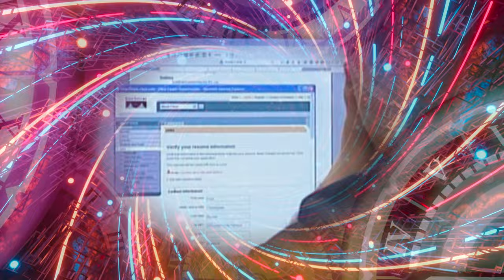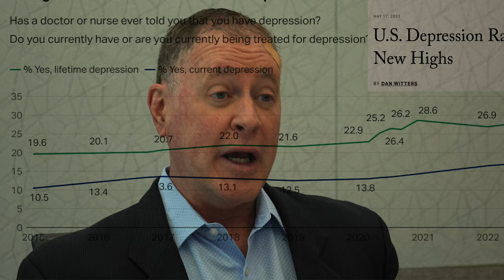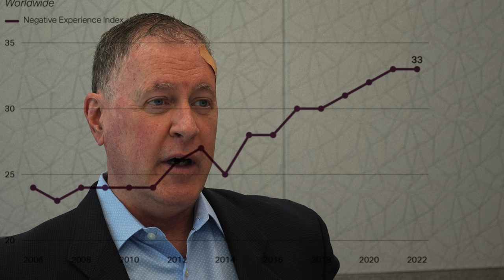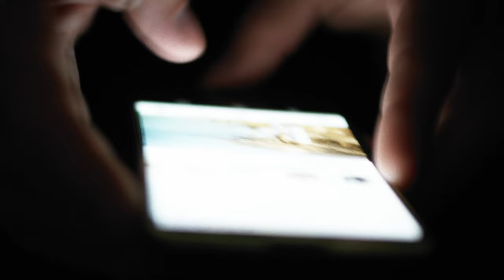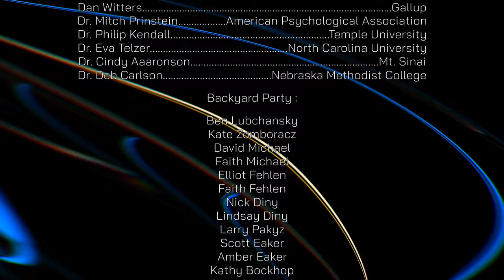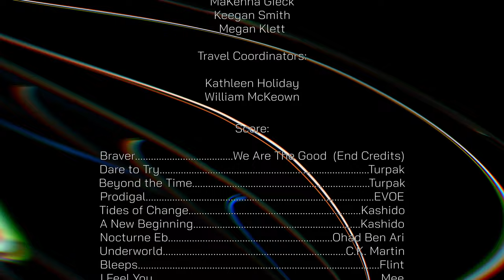AngstXiety - documentary film about anxiety, social media, and the mental health crisis in America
Mental Health Crisis - Paralyzing Political Polarization - Social Media - Hopelessness - Broken Communities :  Do you you feel it?  These related and unrelated events seem to manifest into multiple mental health issues for millions of individuals in the United States.  Is there any hope to be found?  What would need to change?  This is a free documentary, not for profit, PSA style film created between April 2023 and August 2023.  Alex Klett visited Washington DC, New York, Pennsylvania, North Carolina, and Nebraska interviewing researchers, doctors, professors, and mental health professionals.

Thank you to @mitchprinstein5525  (Chief Science Officer, @TheAPAVideo  Dan Witters (Research Director @gallupvideos  ), Dr. Philip Kendall (Director of Child and Adolescent Anxiety Disorders Clinic, Distinguished Professor at @templeuniversity  Dr. Cindy Aaronson (clinical social worker/teacher at @MountSinaiNYC  and  ADAA member), and Dr. Eva Telzer (Director of Developmental Social Neuroscience Lab at @uncchapelhill

This is a Not For Profit Film intended to be a PSA Style documentary.  The statements given by individuals in this film do not represent any official statements by their associated organizations.